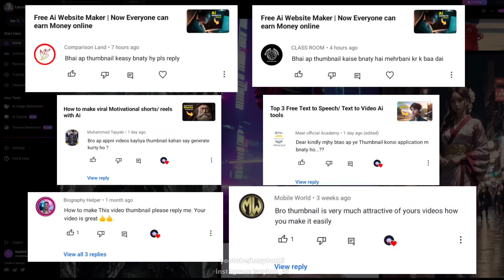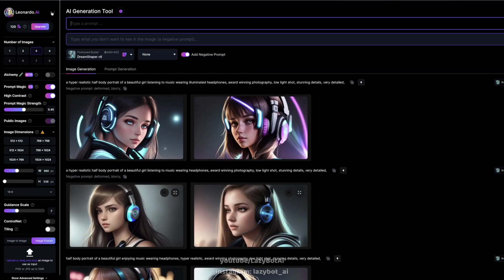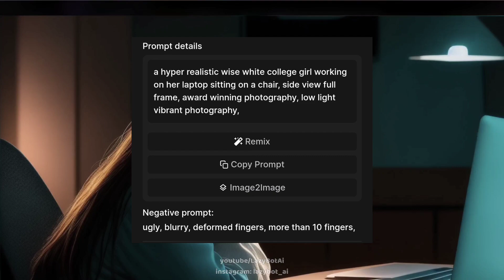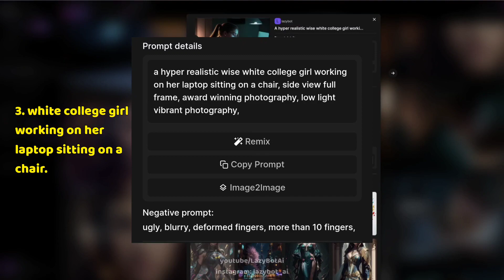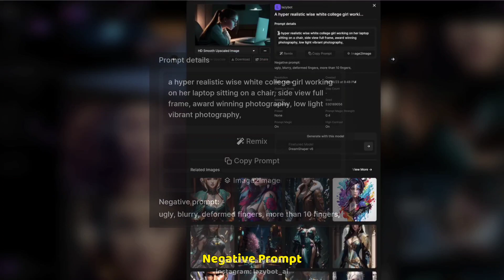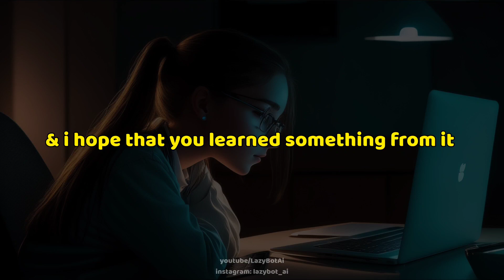How to make high Quality Thumbnails in Leonardo Ai | Ai Prompt Guide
In this video, I'll show you how I use Leonardo AI to create stunning thumbnails for my YouTube videos. Leonardo AI is a powerful tool that can help you create eye-catching images that will grab viewers' attention and make them want to click on your videos.

I'll walk you through the entire process of creating a thumbnail with Leonardo AI, from finding the right image to adding text and effects. I'll also share some tips for creating effective thumbnails that will help you grow your YouTube channel.

Here are some of the benefits of using Leonardo AI to create your thumbnails:

Leonardo AI can help you create high-quality thumbnails that are visually appealing and attention-grabbing.

Leonardo AI can help you save time and effort by automating the process of creating thumbnails.

Leonardo AI can help you improve your click-through rate (CTR), which can lead to more views and subscribers for your YouTube channel.

If you're looking for a way to create stunning thumbnails for your YouTube videos, Leonardo AI is a great option. It's easy to use, affordable, and can help you grow your channel.

Leonardo AI

YouTube thumbnails

How to improve CTR

Visually appealing thumbnails

Attention-grabbing thumbnails

Time-saving tool

Automated process

High-quality thumbnails

How to use Leonardo AI

Create YouTube thumbnails with Leonardo AI

Improve YouTube CTR with Leonardo AI

Grow YouTube channel with Leonardo AI

Visually appealing YouTube thumbnails

Attention-grabbing YouTube thumbnails

Time-saving YouTube thumbnail tool

Automated YouTube thumbnail process

High-quality YouTube thumbnails

AI thumbnail creation

AI thumbnail design

AI thumbnail software

AI thumbnail maker

AI thumbnail tool

AI thumbnail tutorial

How to create thumbnails with AI

How to design thumbnails with AI

How to use AI to create thumbnails

Best AI thumbnail software

Top AI thumbnail makers